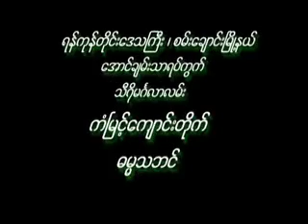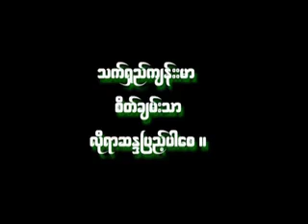ေဗာဓိပကၡိယတရားကိုေလ့လာသံုးသပ္ျခင္း အပိုင္း (၅/၁၅) Study of Bodhipakkhiya (5 of 15)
The 37 Factors of Enlightenment - Bodhipakkhiya Dhamma